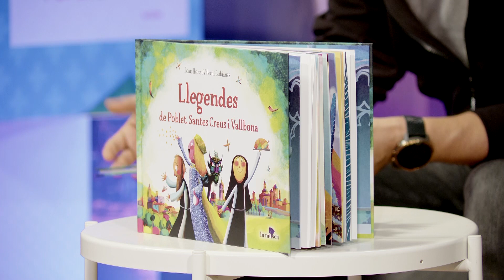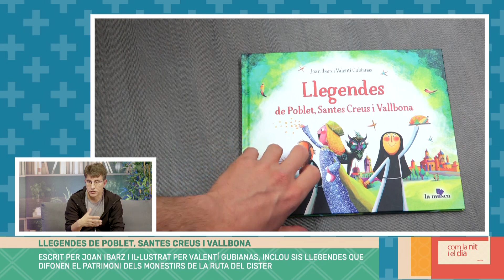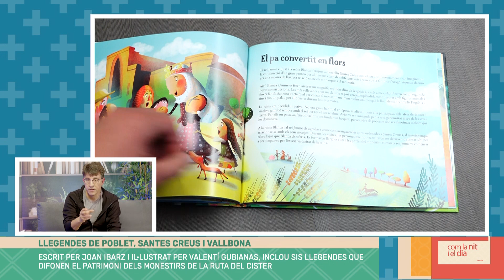Joan Ibarz presenta el llibre "Llegendes de Poblet, Santes Creus i Vallbona"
L'escriptor Joan Ibarz ha passat pel plató de "Com la nit i el dia" per presentar el llibre "Llegendes de Poblet, Santes Creus i Vallbona".